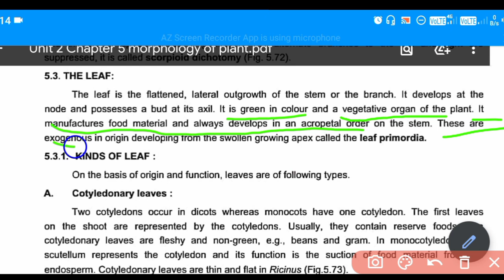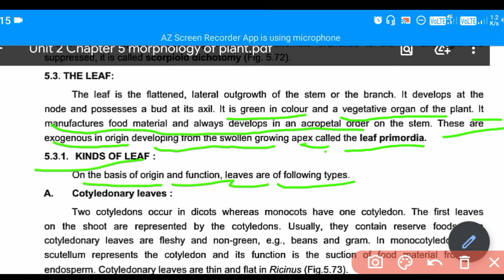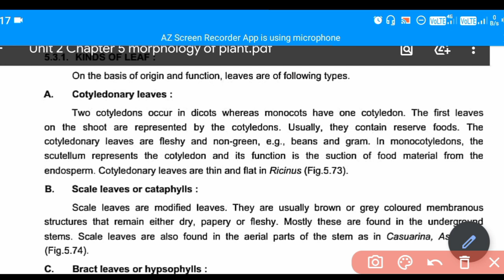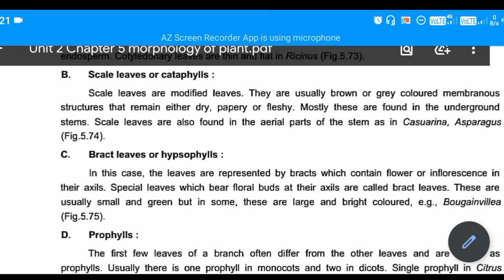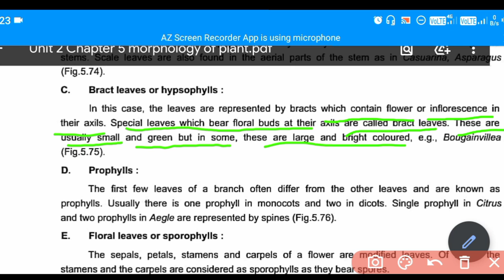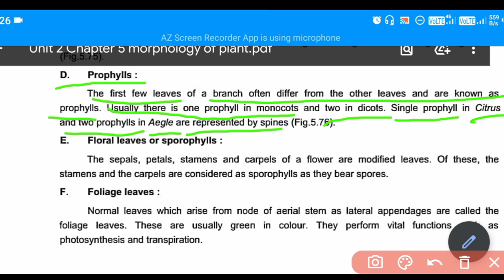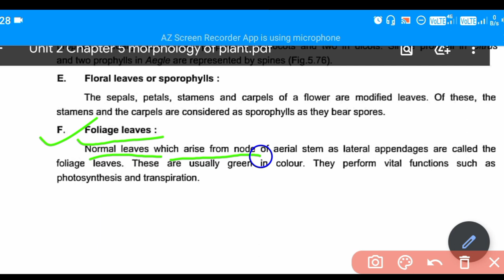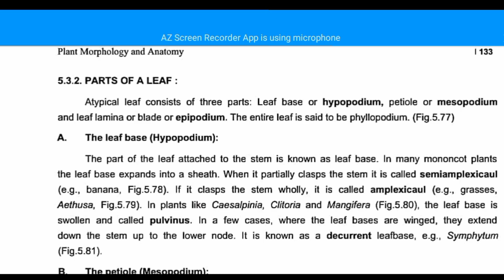The Leaf | Plant Morphology And Anatomy | Biology Class 11 | Lecture-7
So friends today we discuss about the Leaf and it's kinds in this class which is the 3rd part of the plant body so let's watch...

          So friends let's watch this video till end and ask doubt in the comments.

Thanks.